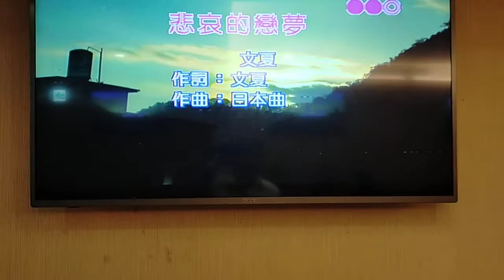周建勳翻唱 悲哀的戀夢 志明一族 美加樂錄影